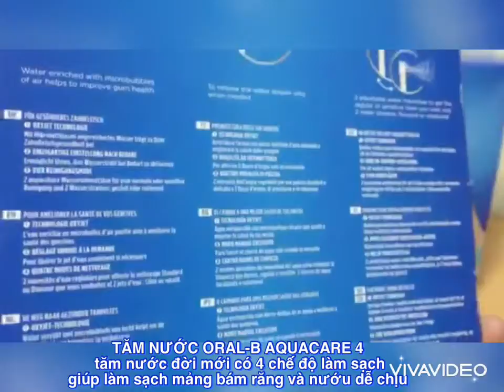TĂM NƯỚC ORAL-B AQUACARE 4 - Shopcuatui.com.vn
☘️ ☘️ Bộ tăm nước có 4 chế độ làm sạch

💁🏻‍♀️ TĂM NƯỚC ORAL-B AQUACARE 4 - tăm nước đời mới

💰 GIÁ 💥 SALE

👉Bạn chỉ có tùy chọn kích hoạt tia nước khi được yêu cầu.
👉Bạn có thể chọn cường độ nước để làm sạch thông thường hoặc nhạy cảm và sử dụng tia nước xoay hoặc nhắm mục tiêu.
👉Tia nước nhẹ nhàng giúp làm sạch răng và nướu dễ chịu nhưng hiệu quả, lý tưởng cho những người có răng nhạy cảm
👉Kích hoạt tia nước theo yêu cầu 2 cường độ nước có thể điều chỉnh để làm sạch thông thường hoặc nhạy cảm
👉Chọn tia có mục tiêu để làm sạch chính xác và tia xoay để xoa bóp nướu nhẹ nhàng
👉Để sử dụng đơn giản và linh hoạt mà không cần dây cáp
👉Ngăn chứa nước có thể tháo rời dễ dàng: Để tháo ngăn chứa nước, trước tiên hãy kéo lại móc khóa màu xanh ở dưới cùng của thiết bị

📌Trọn bộ gồm:
-1 bình tưới miệng AquaCare
-1 trạm sạc
-1 vòi phun Oxyjet